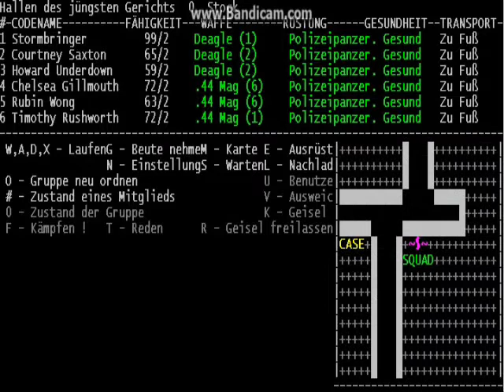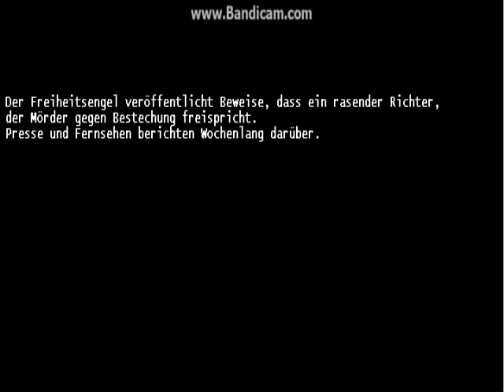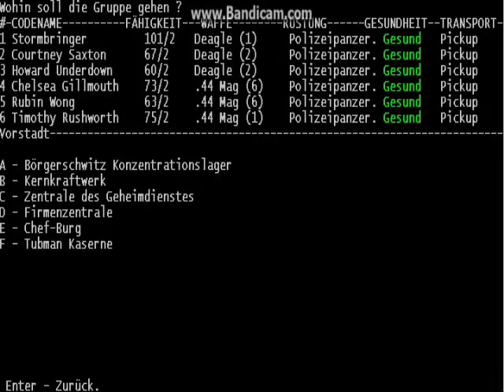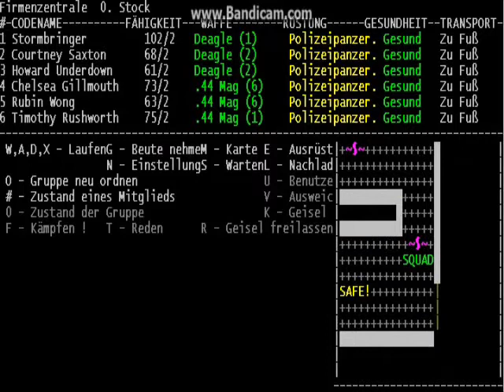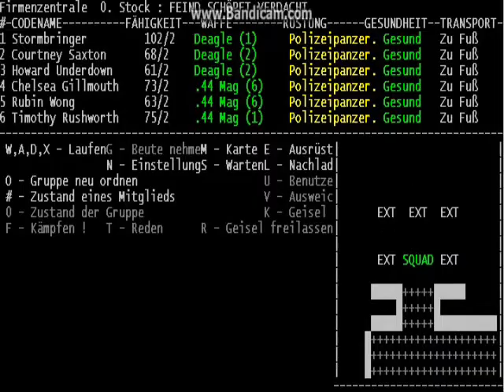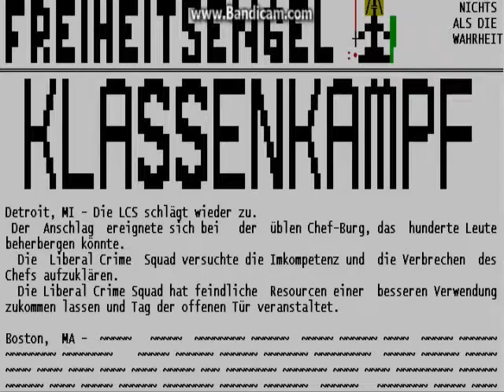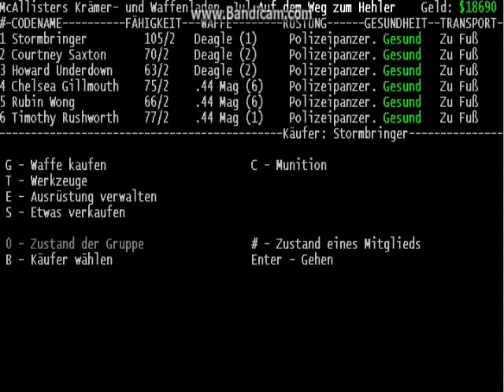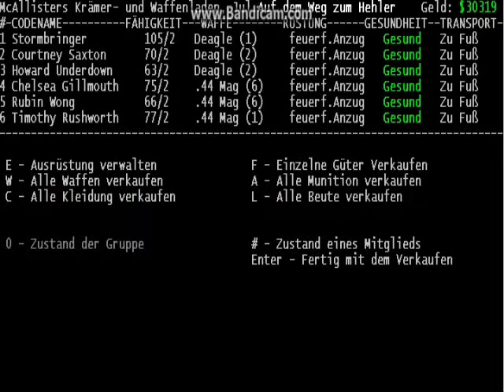Lets Play LCS deutsch - (15/19) Investigativer Journalismus (alias Einbruch)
Liberal Crime Squad (LCS) ist ein Spiel von Bay12 Games, dass sich mit Terrorismus, Lügen, Gewalt und amerikanischer Politik (also nur amerikanischer Politik) befasst. Hier sehen Sie, wie man investigativen Journalismus (auch Einbruch genannt) betreibt.

Beachten Sie bitte die unterschiedliche Bedeutung des Wortes "Liberal" in Deutschland und Amerika. Das ist nur ein Spiel, und soll niemanden zum Terrorismus oder - schlimmer noch - FDP-Wählen anstiften.